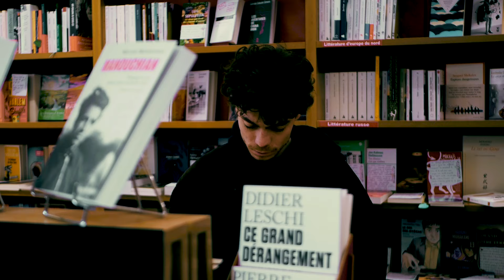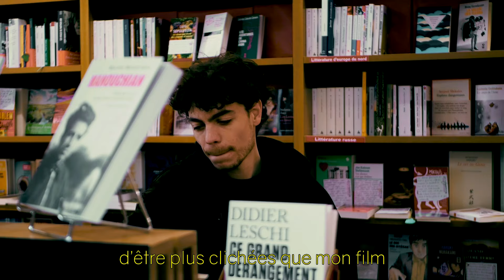180 jours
Je reçois quelques messages un peu alarmés, sachez que même si je puise dans des évènements personnelles, tout ça reste bien évidemment de la fiction et ce court métrage n'est en aucun cas un appel à l'aide ❤️
Bon visionnage à tous et merci pour vos retours 🙂